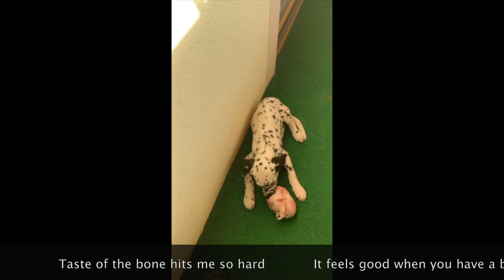U can't touch this 🎲 Big bone little puppy #2023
Big bone little puppy- U can't touch this

Thank you for checking out our channel, Our goal is to create a happy environment on YouTube